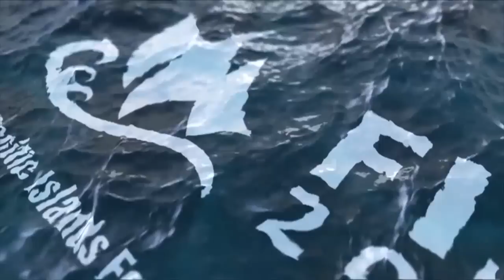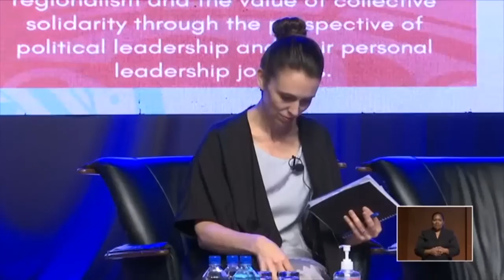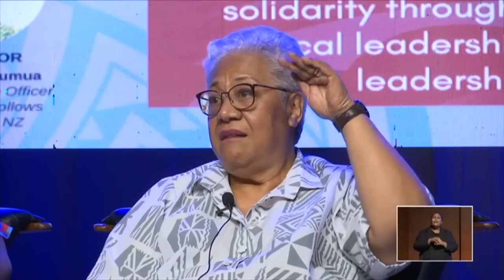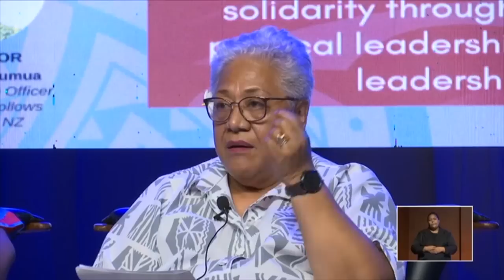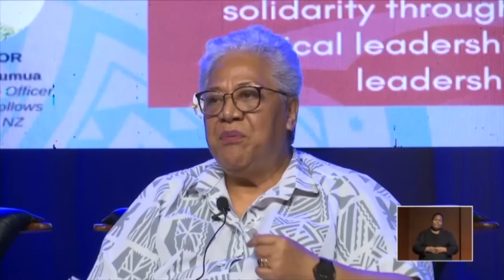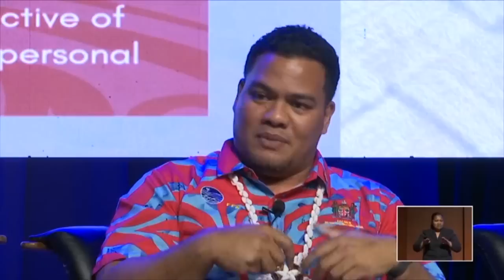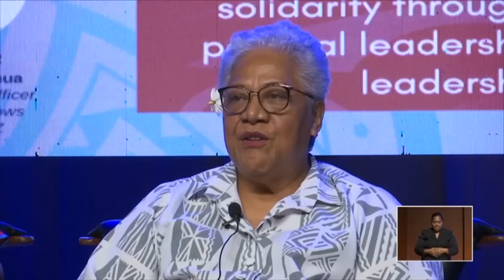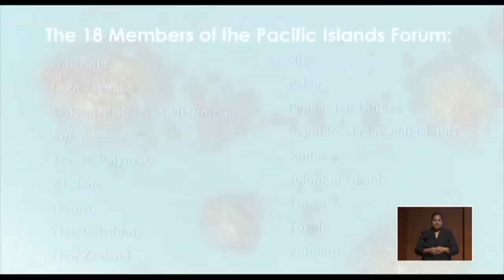Fijian Prime Minister delivers opening address at the 51st Pacific Islands Forum Leaders Panel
Prime Minister Voreqe Bainimarama delivered opening address at the 51st Pacific Islands Forum Leaders Panel at Civic Centre, Suva.

13 July, 2022